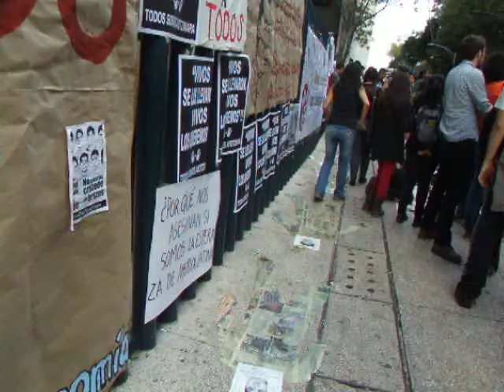AYOTZINAPA DSCF7576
AYOTZINAPA